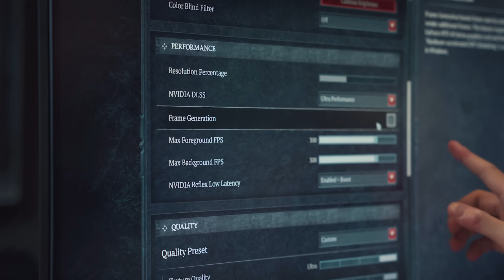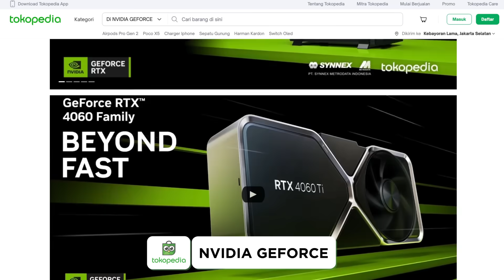COBAIN VGA BARU LAGI NIH !! RTX 40XX SERIES !!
Beyond Fast. GeForce RTX 40 Series.

Bermain dan bekerja secara cepat dvan maksimal dengan PC dengan kartu grafis GALAX GeForce RTX™ 4070 EX Gamer Pink memiliki fitur AI terbaru NVIDIA DLSS 3 serta ray tracing yang cantik. Mainkan game terbaru Diablo IV dengan DLSS 3 untuk mendapatkan frame rate tertinggi hingga resolusi 4K.

Ikutin terus Social Media NVIDIA GeForce Indonesia :
1. Like Facebook NVIDIA GeForce Indonesia
2.
3. Follow IG NVIDIA GeForce Indonesia